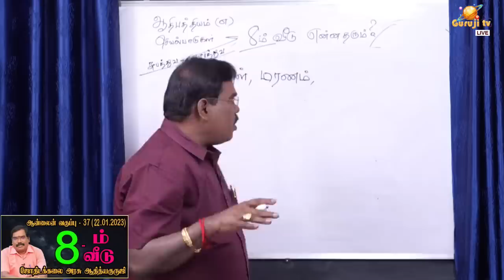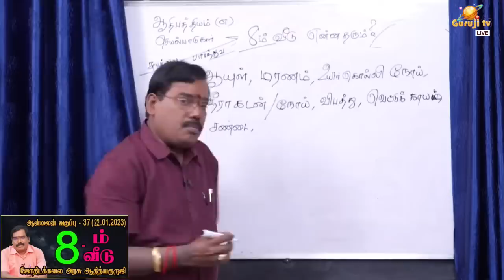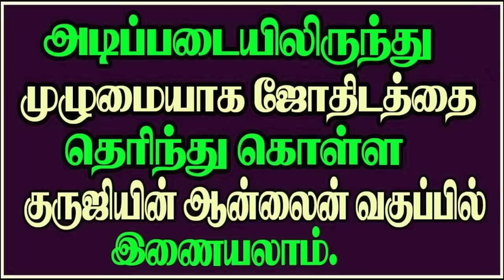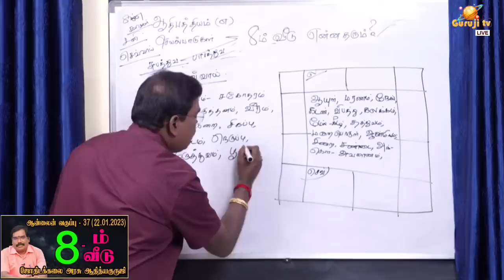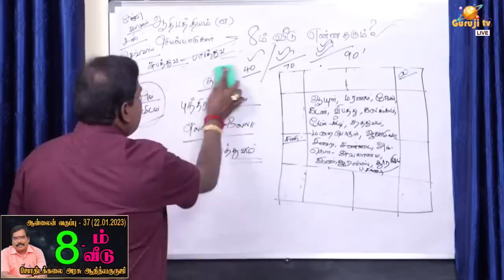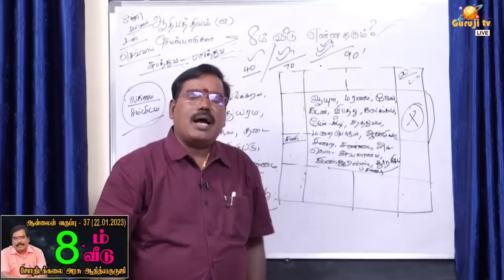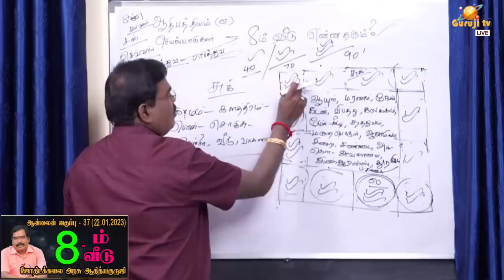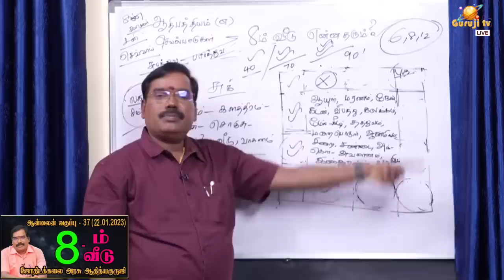8th House - 8ம் வீடு ஆன்லைன் வகுப்பு - 37(22.01.2023)adityaguruji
8ம் வீடு - 8TH HOUSE - ஆன்லைன் வகுப்பு - 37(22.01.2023)adityaguruji